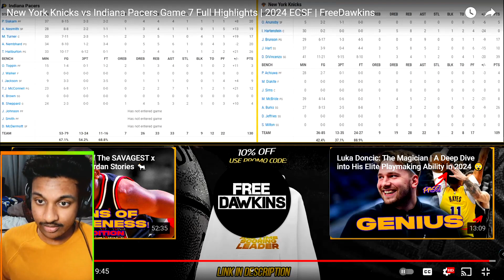HALIBURTON GOES CRAZY!!! New York Knicks vs Indiana Pacers Game 7 Full Highlights